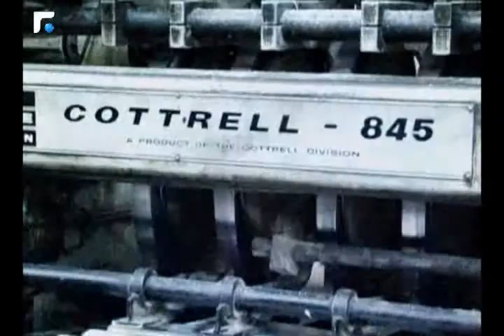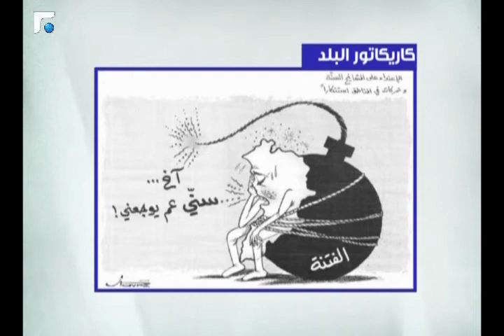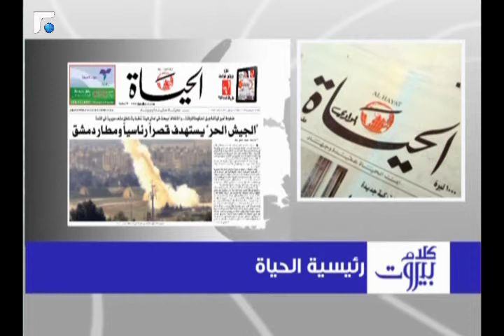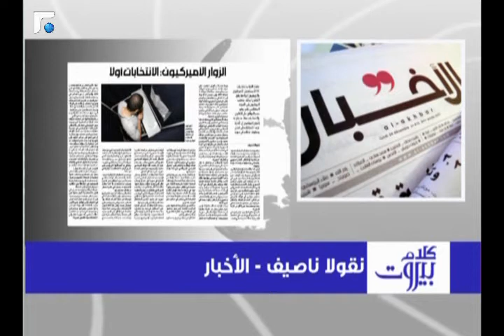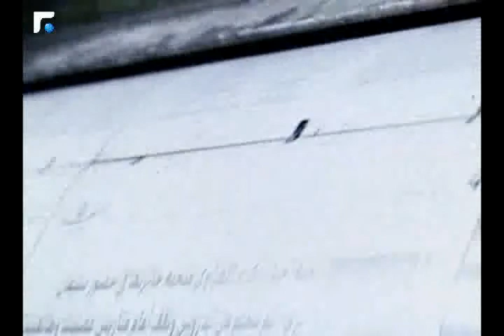كلام بيروت مع النائب السابق صلاح حنين 19/03/2013